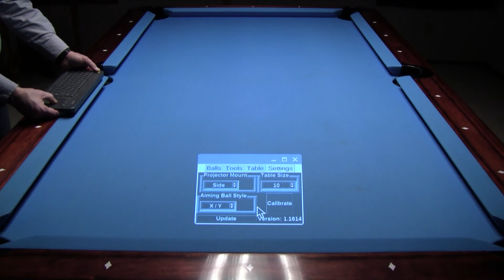ICA Settings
This video tutorial is about using the settings with the ICA Training System.